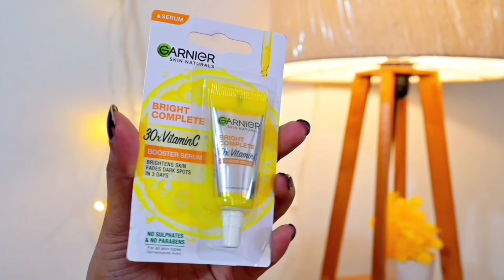Skin brightening serum~Garnier bright complete 30× VitaminC serum review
In today’s video, I am going to talk about Garnier Bright Complete Vitamin C Serum for face - a   miraculous product that helps rejuvenate dull skin, reveal radiant skin, and fade away pigmentation and dark spots.
Vitamin C as a skincare ingredient is best known for its skin-brightening capabilities. Since I was looking for effective solutions to reduce dark spots and dull skin, I thought of using this product and today, I'll be sharing the Garnier Vitamin C serum review.
The vitamin C serum benefits are endless. To begin with, this antioxidant-rich vitamin C serum for face is enriched with Yuzu lemon that helps brighten your skin. Its advanced spot-reduction formula helps reduce acne and dark spots in a few days. What’s more! The non-oily, non-greasy texture of the serum blends easily into the skin without leaving any residue.

Now that you know what are the vitamin C serum uses and vitamin C serum benefits for face, let me show you all how to use vitamin C serum? First, cleanse your face. Then, pour a few drops of the serum on your palms and activate the product by rubbing it between your palms gently. Now, apply the vitamin C serum for face using mild tapping motions.

The Garnier Bright Complete Vitamin C Serum for face comes in beautiful packaging and travel-friendly size. The dropper available in the bottle makes the application easier and ensures no product is wasted. So, if you too are struggling with dark spots and dull skin, you won’t regret trying the Garnier Bright Complete Vitamin C Serum.

Hope you guys liked my review on the Garnier Bright Complete Vitamin C Serum for face and found this video helpful.

See you all in my next video! Till then, bye!